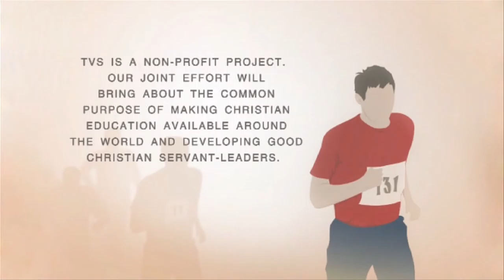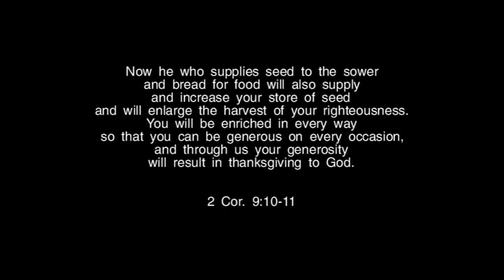TVS BS239 Eng 9 The First Epistle to Timothy Chapter 2 The Privilege and Posture of Prayer